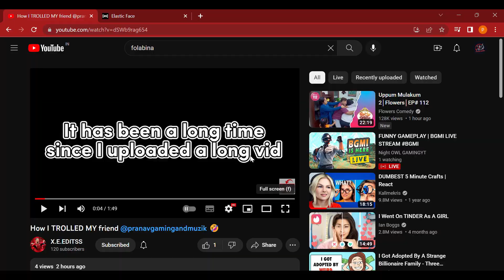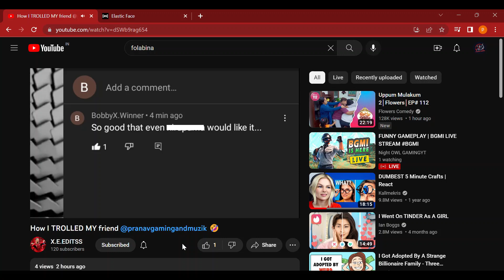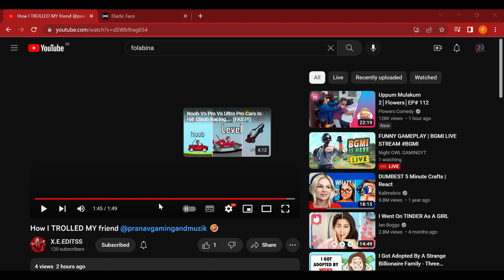My Friend Made Fun Of ME So I Got My Revenge | Pranav gaming and muzik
my friend made fun of me but i got my revenge by posting this video revealing everything